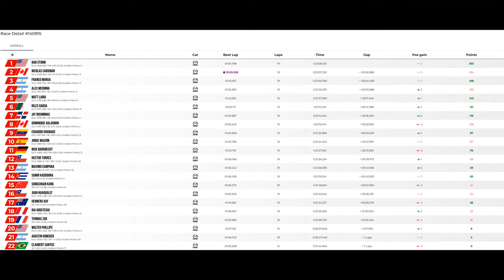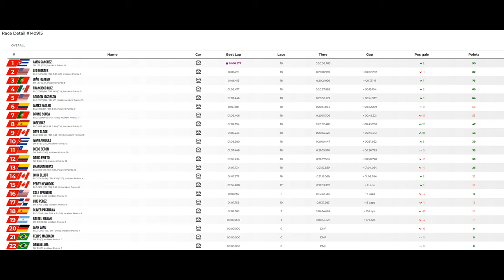JG1 RACING on LFM - Mazda MX5 Cup - Silverstone National - UK - Split 1 and 2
Tuesday, August 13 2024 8:20:00 PM GMT - 05:00

00:00 Pre Race Split 1
02:19 Time to Bring the Action
24:36 Post Race
25:07 Pre Race Split 2
27:13 Time to Bring the Action
48:41 Post Race